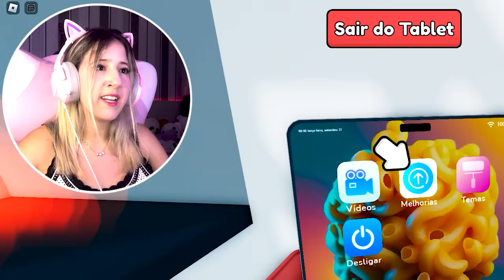A cada Jogo EU Fico MAIS RICA no ROBLOX!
NatashaPanda😊